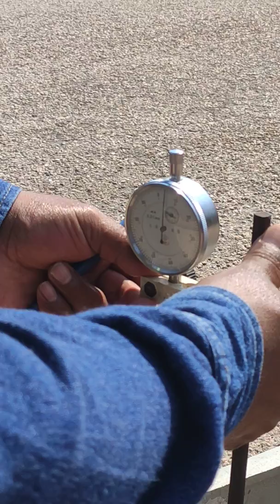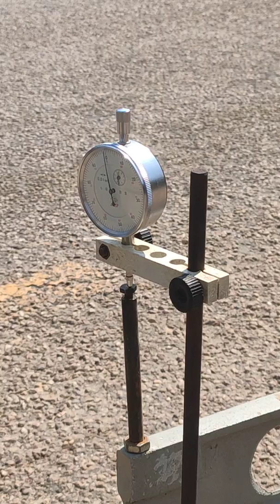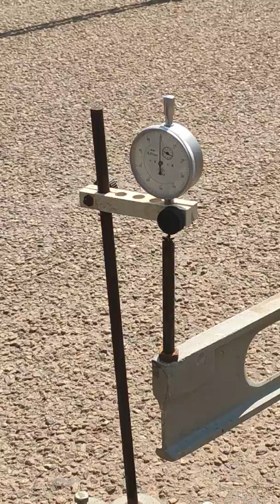VIGA BENKELMAN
USO DE LA VIGA VENKELMAN EN LA EVALUACION ESTRUCTURAL DE PAVIMENTOS